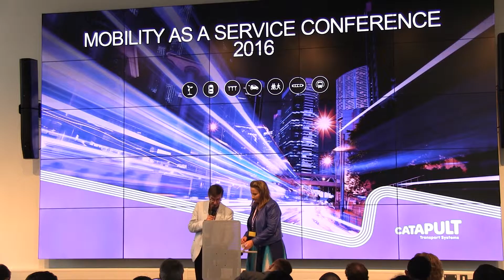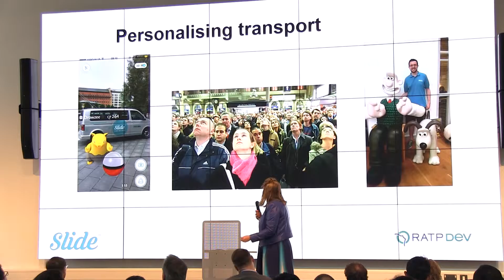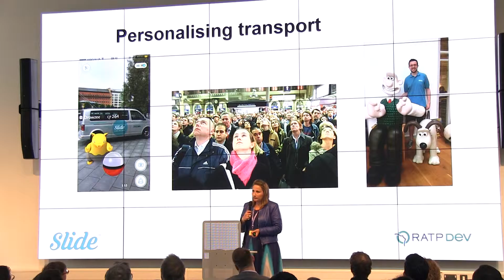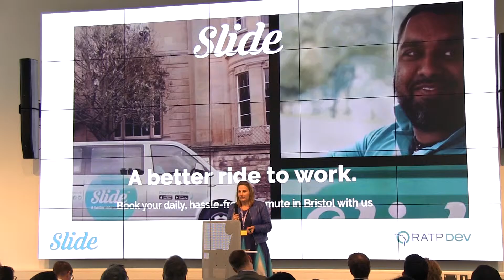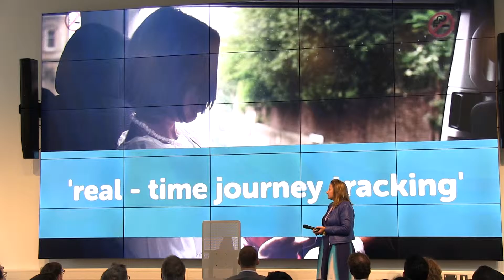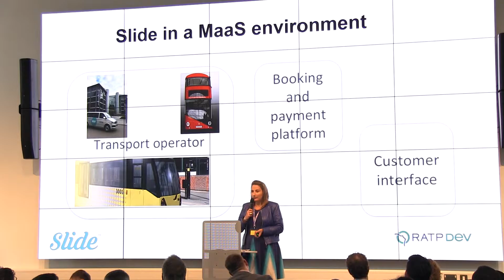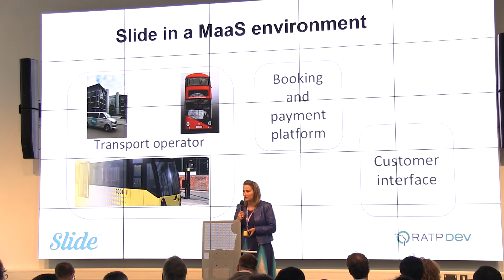Coraline Traidou-MaaS Innovation in the Transport Sector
The Mobility as a Service (MaaS) Conference took place at the ICentrum Building, Birmingham, 21st September 2016. We had an exciting line-up of expert speakers, who are continuing to break new ground in this sector. Speakers shared their insights as to how the marketplace for MaaS is developing, and how transport operators, policy makers, technologists and consumers can benefit from the MaaS opportunity